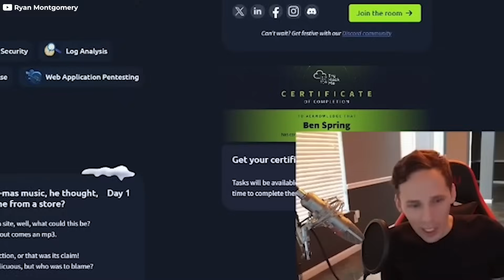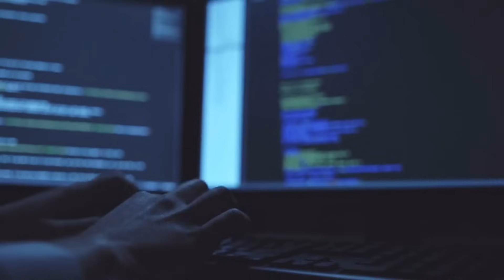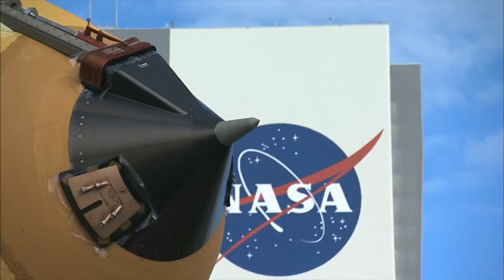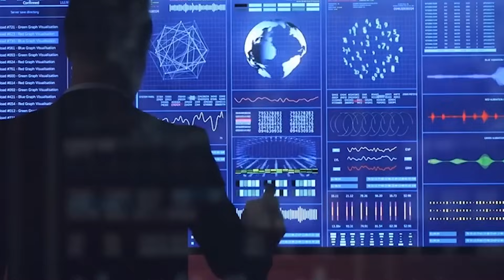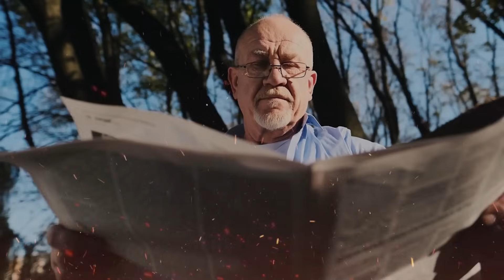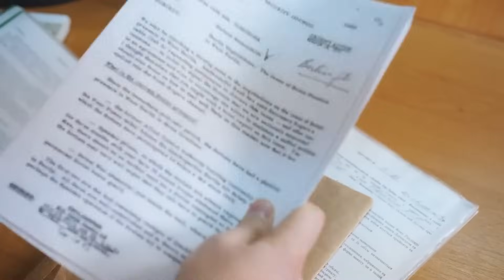Is NASA Hiding Secrets? Joe Rogan Breaks Down Webb’s Shocking Discoveries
In this video, Joe Rogan dives deep into the shocking discoveries made by the James Webb Space Telescope and what NASA might be keeping from the public. Ethical hacker Ryan Montgomery uncovers hidden files revealing data that could change everything we know about the universe. Why is NASA not sharing these discoveries? Are they hiding something monumental? Join Joe Rogan as he explores the mysteries of space, the secrecy surrounding NASA, and the potential cover-up of some of humanity’s most significant findings. What’s NASA really hiding, and why? Watch now to find out!